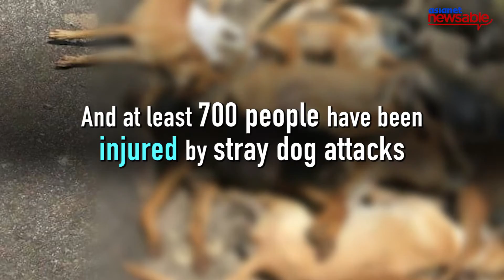Kerala's new solution to fight the stray dog menace seems disturbing